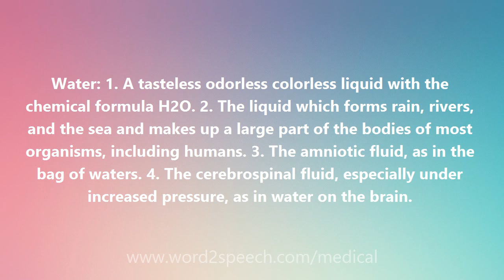Water - Medical Definition and Pronunciation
Title: Water

Water: 1. A tasteless odorless colorless liquid with the chemical formula H2O. 2. The liquid which forms rain, rivers, and the sea and makes up a large part of the bodies of most organisms, including humans. 3. The amniotic fluid, as in the bag of waters. 4. The cerebrospinal fluid, especially under increased pressure, as in water on the brain.

How to pronounce Water
definition of Water
audio dictionary
How to say Water
What is the meaning of Water
Pronounce Water
Medical dictionary
Medical definition of Water